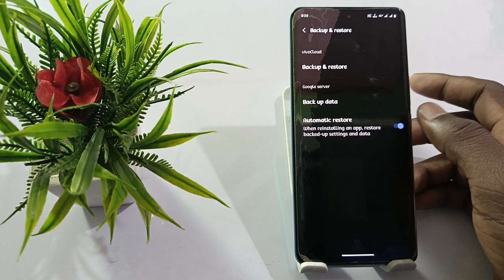iqoo z9 side button kaise lagaye,iqoo z9 side se back kaise kare,how to side back on iqoo z9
My Camera

My Trypod
My Light